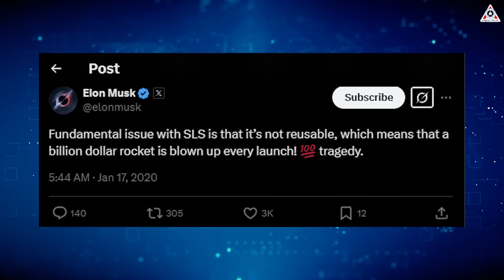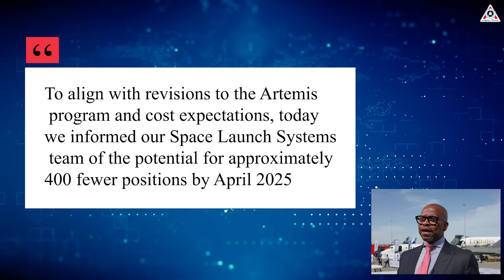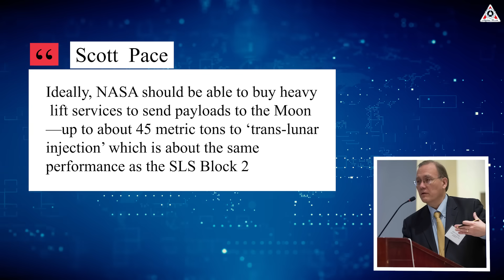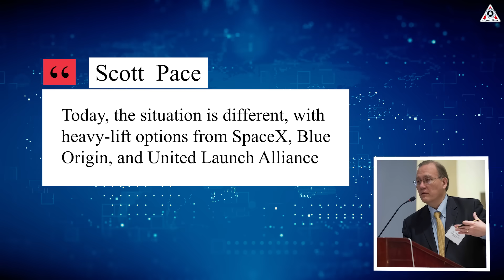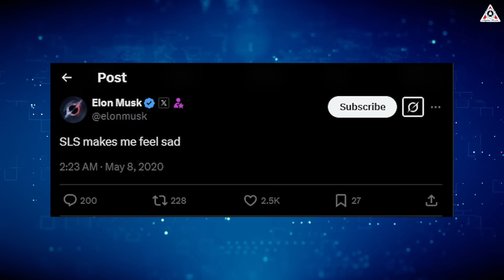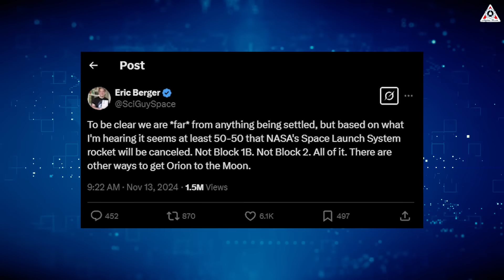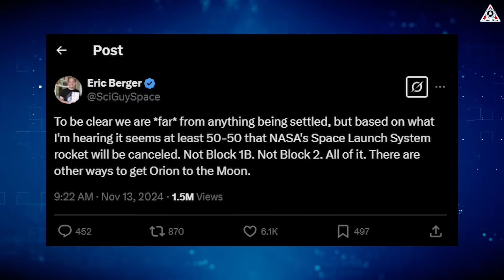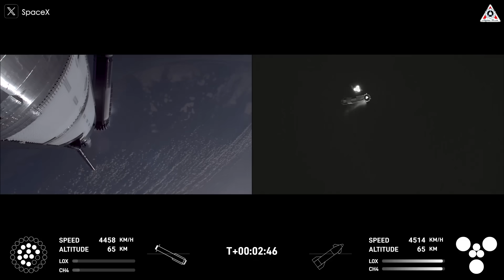Game Over! NASA SLS is in Big Trouble! What Elon Knew all along...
Unbelievable! Over $30 billion represents the staggering amount NASA and the government have poured into developing the SLS rocket for over 14 years—an investment so massive it could have launched two space companies like SpaceX.
Yet instead of performing perfectly, the vehicle continues struggling with serious issues while facing the looming threat of cancellation, a fate Elon Musk predicted long ago when he boldly labeled it a disaster.
So, what exactly is happening with SLS? Does this rocket stand a chance in the rapidly evolving space race?
Let’s dive into today’s episode of Alpha Tech!
In 2011, Congress kicked off a bold new chapter for NASA with the Space Launch System, designed to be the most powerful rocket in the agency’s arsenal. Built by Boeing, this beast was meant to spearhead the Artemis program, putting astronauts back on the Moon for the first time after decades since Apollo and setting the stage for future Mars missions.
Standing 98 meters tall with a staggering 8.8 million pounds of thrust, NASA’s Space Launch System was built to carry humanity’s dreams to the stars. For years, it stood as a beacon of ambition — a towering symbol of our quest for deep space exploration.
But, the dream is slowly turning into a nightmare. Escalating costs, constant delays, and an outdated design cast long shadows over the rocket’s future.
Even SpaceX’s CEO Elon Musk weighed back in 2020, bluntly stating on X: “The fundamental issue with SLS is that it’s not reusable, which means that a billion-dollar rocket is blown up every launch — 100% tragedy.”
He has long been a controversial figure on social media, but this time, his comment struck a chord. The truth is that SLS offers limited potential while burning through billions of taxpayer dollars.